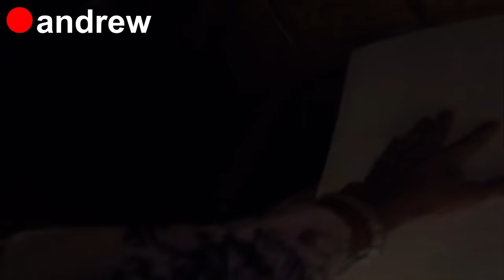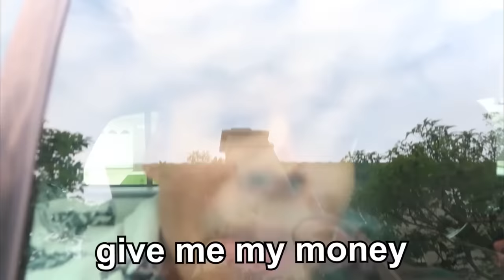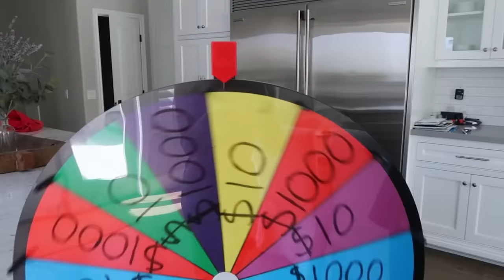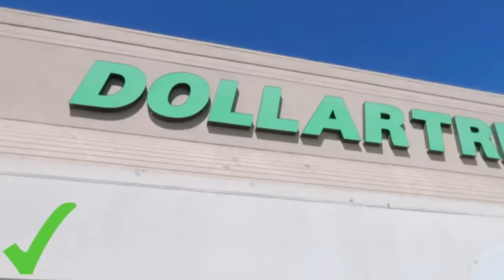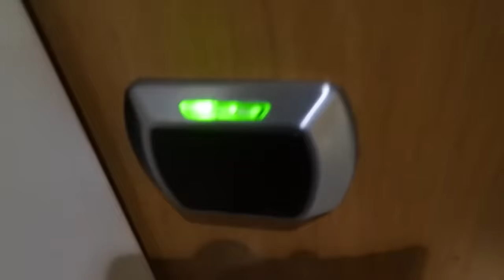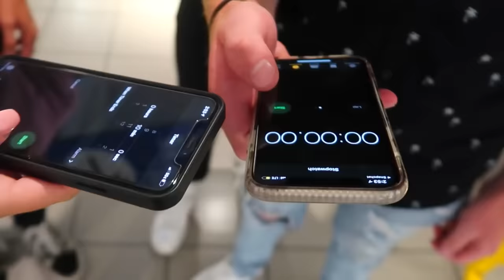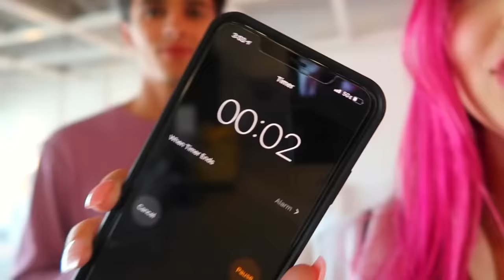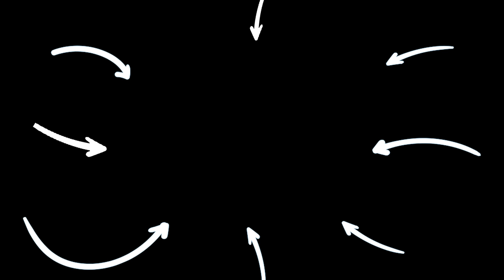Most EXTREME $1,000,000 CHALLENGES! | Alexa Rivera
💥 Don't forget to SUBSCRIBE to my channel by clicking here ➞ ➞ **Make sure you CLICK THE BELL ICON so you can get notifications when my next video goes up so you don’t miss anything!

CHAPTERS:
00:00   LAST TO FALL ASLEEP WINS $10,000
08:02   LAST TO GET ARRESTED WINS $10,000!!
18:06   LAST TO LEAVE GIANT TRASH CAN WINS $10,000!!
26:25   $10 DATE VS $10,000 DATE!!
35:31   I SURVIVED $100 vs $100,000 CAMPING!!
45:34   LAST TO SCREAM WINS $10,000!!
53:20   Hide and Seek in HUGE Furniture Store (WINNER GETS $1,000!)